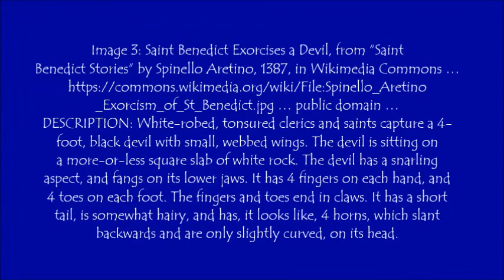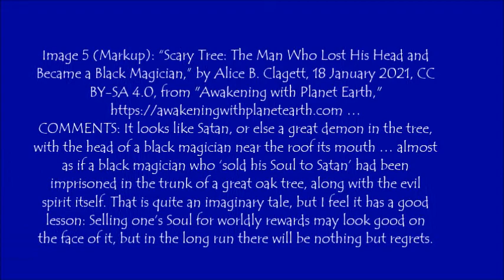Harmony with Other Beings 5. Demons, Devils, Satan, and the Fallen Angels. by Alice B. Clagett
Written and published on 21 August 2016; filmed on 8 September 2021; film published on 11 September 2021
FULL Title: On Existing in Harmony with Other Beings on and Beyond Earth: 5. Sentient Astral Beings - Demons, Devils, Satan, and the Fallen Angels. channeled by Alice B. Clagett
Dear Ones,